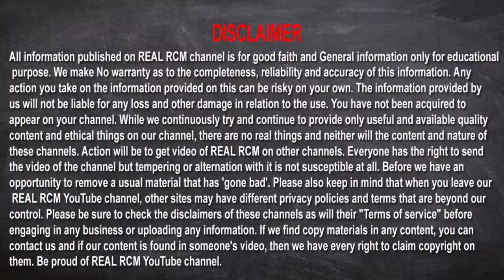Business Grouth Planning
W app- 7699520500 (SHAKTINATH MONDAL)
আরসিএম মার্কেটিং প্ল্যান 2021
 আরসিএম বিজনেস প্ল্যান:-
 আরসিএম একটি নেটওয়ার্কিং মার্কেটিং ব্যবসা।  ব্যবসায়িক পরিকল্পনা এতটাই মহান যে আপনি এটি গ্রহণ না করে থাকতে পারবেন না।  আজ এই কোম্পানির জনপ্রিয়তা দিন দিন বৃদ্ধি পাচ্ছে।  অনেকে এই কোম্পানিকে ফিউচার মেকারও বলছেন।

 RCM ব্যবসা একটি MLM ব্যবসা।  এটি এমন একটি প্ল্যাটফর্ম যেখানে আপনি আপনার সমস্ত স্বপ্ন পূরণ করতে পারেন এবং তাও খুব অল্প সময়ের মধ্যে, এটিতে যোগ দিয়ে একটু কঠোর পরিশ্রমের প্রয়োজন।

 আরসিএম হল ভারতের বৃহত্তম ডাইরেক্ট সেলিং কোম্পানি যার 10 মিলিয়নেরও বেশি ডাইরেক্ট সেলিং পার্টনার রয়েছে।  RCM- এর সুস্পষ্ট দৃষ্টি এবং ক্ষমতার সাথে একটি প্রমাণিত পরিকল্পনা রয়েছে, যা স্বাধীন সরাসরি বিক্রেতাদের অবশিষ্ট আয় উপার্জন করতে সক্ষম করে, যা আর্থিক নিরাপত্তার দিকে পরিচালিত করতে পারে।
RCM ব্যবসায়িক পরিকল্পনা সম্পর্কে তথ্য -
 1. প্রতি মাসে নিজের ক্রয়ে আয়।
 2. এর পণ্যগুলি স্বাস্থ্যকর যাতে আপনার স্বাস্থ্য ভাল থাকে।
 3. এর পণ্য বাজারের চেয়ে কম দামে পাওয়া যায়।
 4. বার্ষিক ফাংশন বিশেষ অফার
 দেশের উন্নয়নে অংশগ্রহণ
 পেশা হিসেবে আয় করার সহজ উপায়
 5. পার্থক্য বোনাস
 6. নেতৃত্ব বোনাস
 7. রয়্যালটি বোনাস
 8. প্রযুক্তিগত বোনাস
 আরসিএম ব্যবসার হাইলাইটস
 RCM বিজনেস সম্পর্কে সবচেয়ে ভালো জিনিস হল এর পণ্যগুলি যেমন সস্তা তেমনি সেরাও।  আরসিএম পণ্যের মান চমৎকার।  এই ব্যবসাটি করার জন্য, আপনাকে কেবল একবার এটি বুঝতে হবে, এটির RCM ব্যবসায়িক পরিকল্পনাটি বোঝাও খুব সহজ।  RCM ব্যবসা ভারতের সমস্ত রাজ্যে বিস্তৃত এবং এর পরিবেশক নেটওয়ার্ক খুবই সক্রিয়।
RCM ব্যবসা সম্পর্কিত কিছু বিশেষ তথ্য-
 RCM ব্যবসা 2000 সালে টেক্সটাইল ব্যবসার সাথে শুরু হয়েছিল।
 2006 সালে, এই সংস্থাটি ইলেকট্রনিক মাধ্যমে ব্যবসাও শুরু করে।
 এটি একটি ভারতীয় কোম্পানি যা MLM এর ক্ষেত্রে কাজ করে।
 এতে দিন দিন পরিবেশকদের সংখ্যা বাড়ছে।
 এর পণ্যগুলি চমৎকার মানের।
 প্রতিটি পণ্যে 10 থেকে 20 শতাংশ সঞ্চয়
 আরসিএম পণ্য কেনার ক্ষেত্রে সরকারি বিল পাওয়া যাবে।
 আরসিএম পণ্য পছন্দ না হলে 30 দিনের মধ্যে পণ্য ফেরত দেওয়ার সুবিধা
 আরসিএম মূলধন বিনিয়োগ না করে কোটি কোটি আয় করার উপায় দেয়।
 আরসিএম পণ্য কেনার ক্ষেত্রে, আপনি পারফরম্যান্স বোনাস পাবেন 10% থেকে 32% এবং রয়্যালটি বোনাস 3% থেকে 8%।  প্রযুক্তিগত বোনাস হিসাবে 1% থেকে 5% পর্যন্ত RCM এবং আপনাকে দেয় যাতে আপনি সর্বাধিক আয় পেতে পারেন।
 কিভাবে RCM এ যোগদান করবেন?
 আরসিএম নেটওয়ার্কে যোগ দিতে, আপনাকে কোম্পানির কাছ থেকে মাত্র 2000 টাকার পণ্য কিনতে হবে।  এটি করার মাধ্যমে আপনার যোগদান আরসিএম -এ হবে।
 আরসিএম -এ যোগদানের পর আপনাকে কোম্পানি থেকে একটি নম্বর দেওয়া হবে।  আপনার পুরো ব্যবসা শুধুমাত্র এই নম্বর থেকে কাজ করবে।

FROM REAL RCM